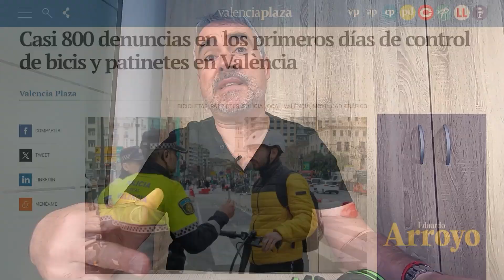Como escuchar musica en bicicleta unos trucos que funcionan BICICLETAS Y PIRULETAS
Te cuento lo que me ha funcionado a mí para oir música o podcast en la bicicleta. Todos los consejos te valen para el patinete.
Muchos accesorios también te valdrán para hablar por teléfono mientras pedaleas

Este es un tema importante por seguridad cuando circulas en bici, y por legalidad para evitar multas. Porque otros sistemas como auriculares generan sanciones

altavoz bluetooth

casco inteligente

soporte teléfono móvil

telefono AGM